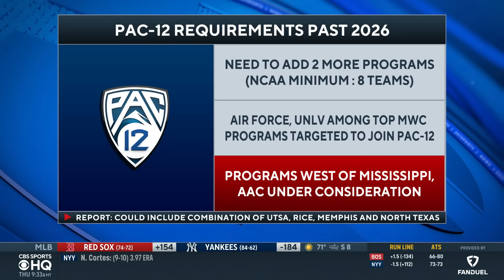Latest on the Pac-12 Expansion: Insider breaks down which schools could be added next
Brandon Marcello joins the show to discuss the next steps for the Pac-12 Conference